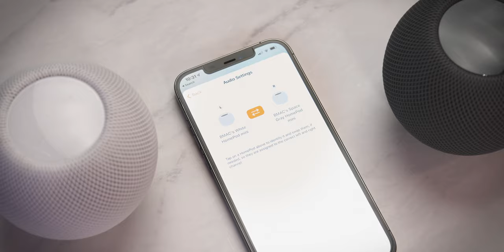HomePod mini REVIEW: Downgrade or Upgrade?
The Apple HomePod mini review is HERE! In this video, I'll be breaking down my review of the Apple HomePod mini smart speaker, discussing everything about the new Apple HomePod mini and what features I find most impressive. How is the HomePod mini sound quality, what’s the HomePod mini design like, and what’s the HomePod mini like vs. the HomePod? If you're looking for an Apple HomePod mini review that tells you EVERYTHING that you need to know, THIS is the review for you! As always, don't forget to leave your own thoughts and review of the Apple HomePod mini in in the ✍🏼 Comments section below!

💬 ABOUT BMAC:
Brian MacDuff ("BMAC") is a film/photo, tech, and lifestyle expert. Creating high-quality video content and hosting engaging live streams with a touch of humor, BMAC has been delivering online video content for over a decade.

If you like filmmaking and photography tutorials, tech reviews, and product unboxings, you’ve come to the right place!

Filmed on a Sony a7SIII with a  Sony 24-70mm f/2.8 GM lens.